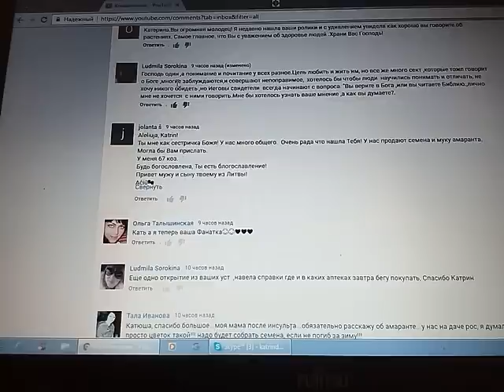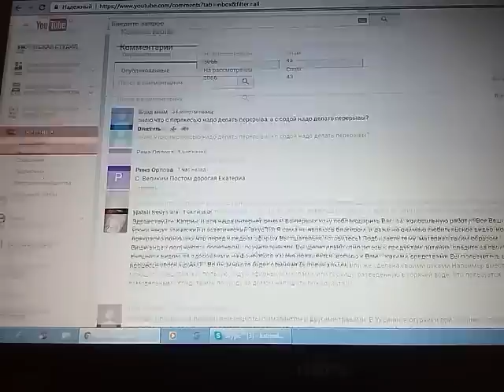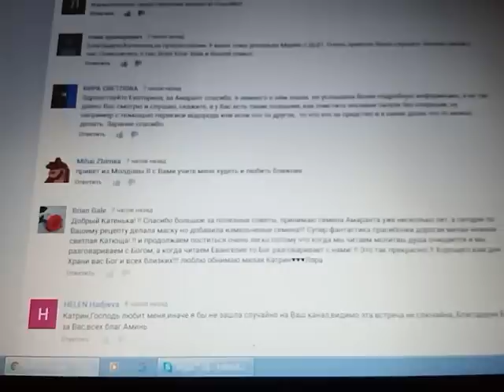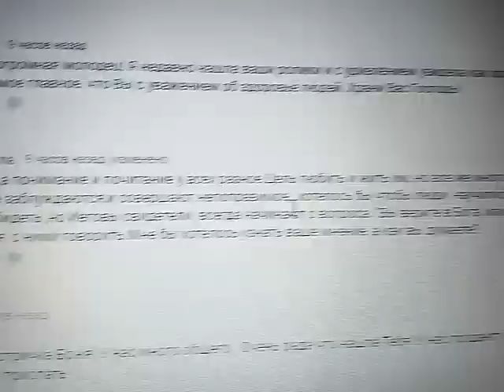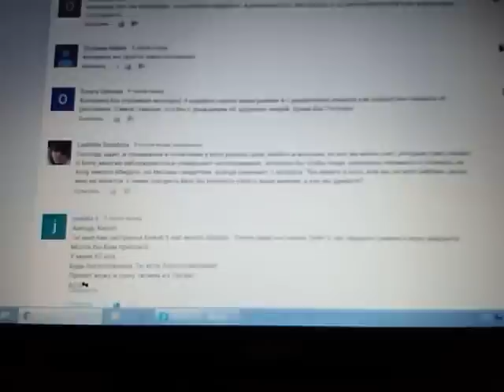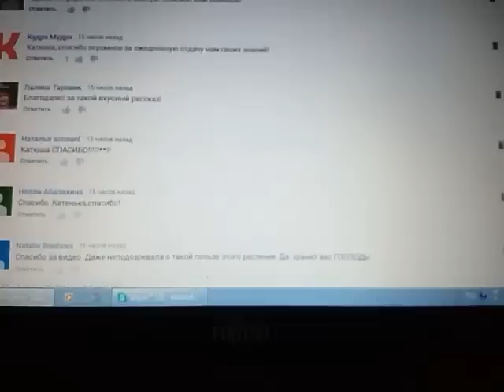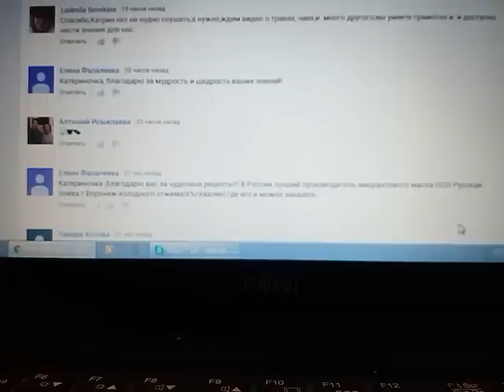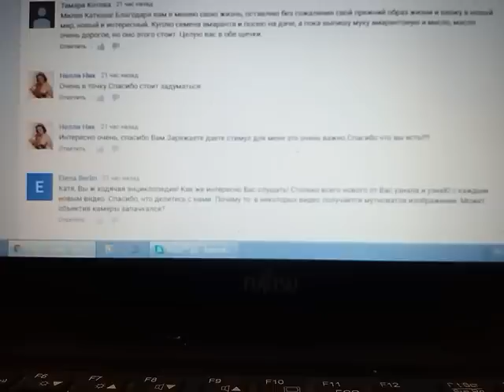ИНТЕРНЕТ - СЕМЬЯ В ЭФИРЕ И СВИДЕТЕЛИ ИЕГОВЫ 28.02.2017